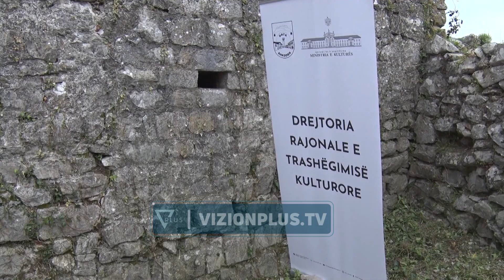Fluks në kalanë e Rozafës/Numri i vizitorëve u rrit krahasuar me vitin e kaluar - Vizion Plus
Kalaja Rozafa vijon të mbajë rekordin sa i përket numrit të vizitorëve, duke rezultuar një prej siteve arkeologjike më të preferuara për turistët vendas e të huaj. Vetëm për 3 muajt e parë e kanë vizituar mbi 7 mijë turistë, 2300 më shumë se e njëjta periudhë e vitit të kaluar. BESARA PODGORICA DREJTORE E DRTK SHKODËR Në kuadër të ditës ndërkombëtare të monumenteve dhe siteve, drejtoria rajonale e kulturës kombëtare, zhvilloi aktivitetin “Çfarë fsheh nëntoka”, ku është ngritur një kënd i arkeologut të vogël përshtatur për fëmijët. Kjo me synimin për ti afruar të vegjlit me arkeologjinë. HELIDON SOKOLI ARKEOLOG Dita ndërkombëtare e monumenteve dhe siteve ofron mundësinë për të rritur ndërgjegjësimin në ruajtjen e trashëgimisë.